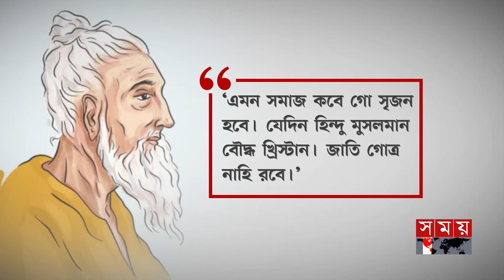মানবতাবাদী এক আধ্যাত্মিক সাধক ছিলেন 'লালন' | Lalon | Spiritual Saint | Humanism | Philosopher